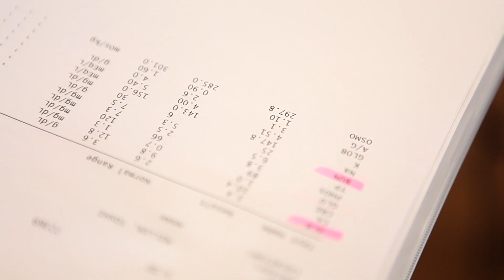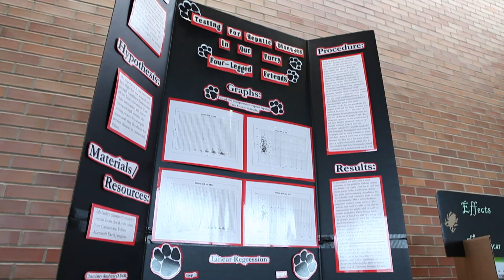Valpo Science & Engineering Fair